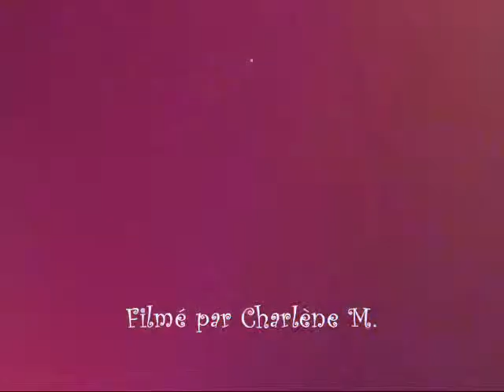Mickaël Miro à Vandoeuvre - Mon amour de dictateur - 18 novembre 2011